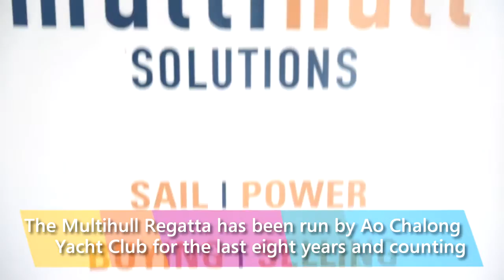Multihull Solutions Phuket Regatta 2015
After another incredible weekend of racing and fun on and off the water we bring you the highlights of this years Multihull Solutions Phuket Regatta.

Run by the Ao Chalong Yacht Club for the last eight years, Multihull Solutions is honoured to be the naming sponsor for the second year running.

A big thank you to all involved, we look forward to seeing you all in 2016!